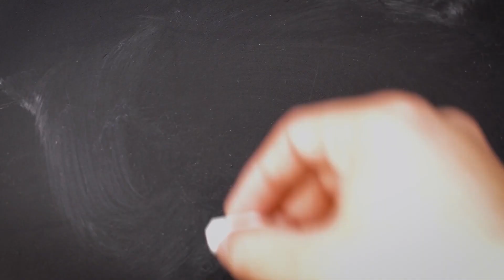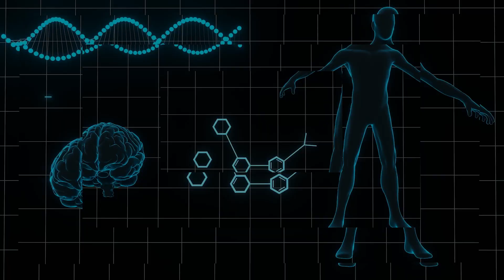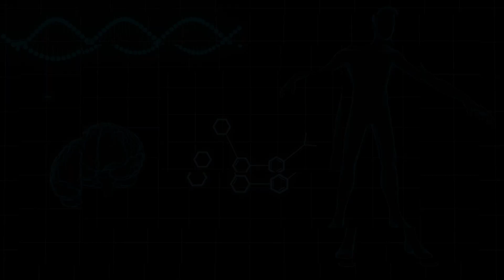Is the "Serial Killer Gene" REAL?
The infamous “serial killer gene” is the monoamine oxidase-A gene, also known as the MAO-A gene or the warrior gene. It codes for an enzyme that metabolizes neurotransmitters such as dopamine, norepinephrine, and serotonin. Dopamine and serotonin are the famed “happy hormones.” They are secreted when the reward centers of our brain are active. Norepinephrine or adrenaline is the reason behind our “fight or flight” response in the face of danger.

The issue arises when the expression of the MAO-A gene is low. Without enough MAO-A enzyme to break down the neurotransmitters, the neurotransmitters accumulate.

Studies conducted on a large Dutch family revealed that a few members of the family had a mutation that caused a complete absence of the MAO-A gene. They all seemed to display abnormally violent behavior. The ones that did not carry the mutation were relatively normal.

Stock Video Source: elements.envato.com , pexels.com , pixabay.com, freepik.com, The Fast and the Furious, Universal Pictures, Mission: Impossible III, Paramount Pictures,